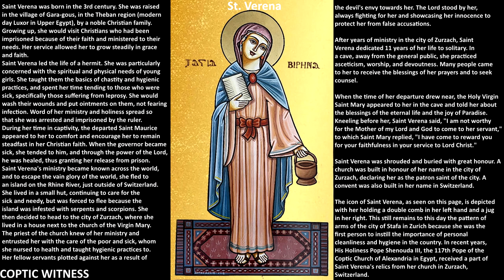Saint Verena | Icons for your TV | Coptic Orthodox Church | Synaxarium | Nun | Ascetic